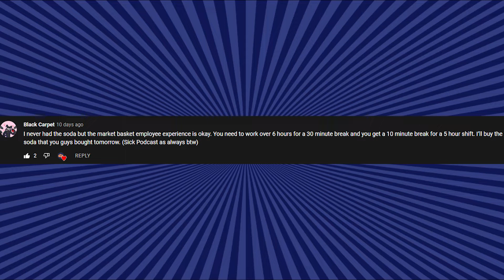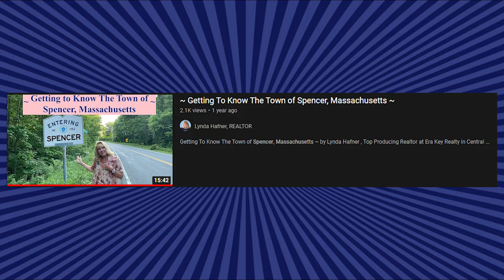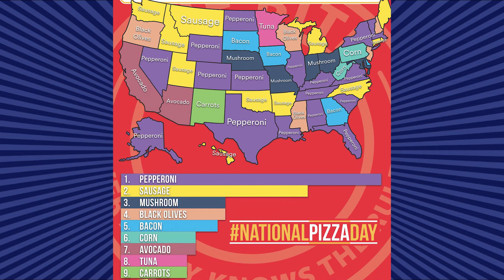HARAMBE | The Elder God Podcast | Ep 33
Saturday May 28th 2016 the world changed as we know it. That day we lost a hero, a 440 pound Silverback Gorilla named Harambe. Now, almost 6 years later, we're here to continue his legacy by featuring him on The Elder God Podcast! In this episode we honor this fallen soldier and also discuss Unicorn Popcorn, Uncharted, Pokémon Arceus, Pizza Topping Popularity, and more! And it's also the first Elder God Chug Off, with returning Champ, Double Digit Dan, facing against none other than the Evening Sip Host himself, Big Khanze!  This episode features Big Bad Chugs, Chief Chugs, Khanze Chugs , and Double Digit Chugs!

Timestamps:
0:00 Start
0:49 Introductions
3:39 Congrats Vids/Chug Challenge
6:55 The Big Game
7:20 Gorilla Suit
8:10 Eric Andre
9:03 Market Basket Insider Info
10:19 Spencer Shame
11:19 Anti-Shoutout to a certain Cop
12:25 Sal meets Gritty
14:53 Drink Challenge (A-Treat Orange Cream Soda)
19:55 Khanze's Gift
21:00 Food Review (Unicorn Popcorn)
26:00 Break
26:34 Pokémon Legends Arceus
28:20 Khanze Chugs
30:28 Jackass 4
30:42 Uncharted
32:33 Elder God of the Week (Harambe)
38:18 CHUG OFF (Double Digit vs Khanze)
44:05 One More Congrats Vids
45:00 Trivia
47:14 McDonald's Incident
49:01 TF and Khanze Late Night Adventures
50:14 Fry Bracket
50:52 Pizza Toppings by State
56:39 Sal the Allentown Foodie
59:00 Closing

Originally recorded on Saturday February 26th.